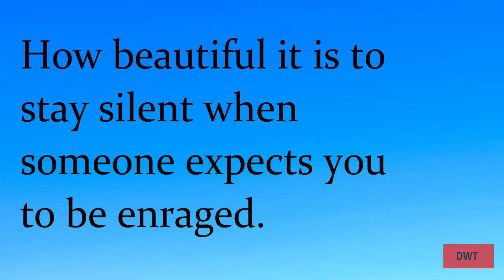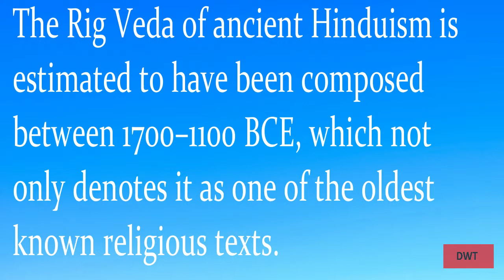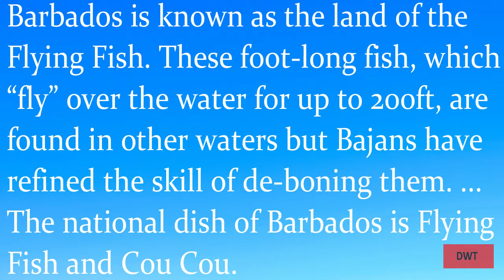General Knowledge| Part 17| What is the oldest religious text in the world?| Dr Wells' Theory